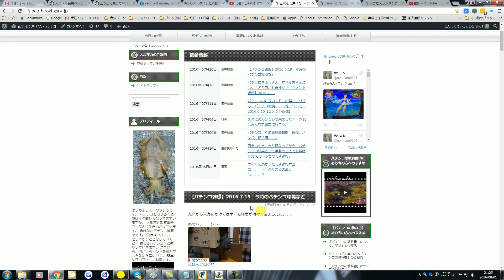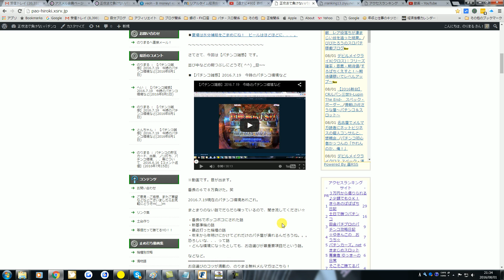【パチンコ雑感】2016.8.1 新基準機の台頭を控えて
8/1日より導入が始まった「CR蒼天の拳 天帰」。
これに伴い、今までマックス機種を看板機種としていたお店が徐々に本格的に新基準機へ移行していく可能性はあると思います。

ただ、現実的に今の新基準機種をうまく扱う事ができているお店は少ないのが現実で、
マックス機種をメインにしていた時期があまりに長かったために、その出玉性能に慣れてしまったパチンコユーザーが新基準機になかなかついてこないのが現状であります。

しかし、今後2016年末にかけてマックス機種が全撤去になることを受け、どうやっても移行しなければ行けない時期はやってくるわけで。

お店側の決断の時期も徐々に近づいてきている今日このごろ。
皆様方のパチンコライフはいかがなものでしょうか？？？

打ち手が出来ることはパチンコ環境がどうな状況になったとしても
「打てる台がある店に出向く」「期待値が生み出せるお店にいく」
ということしか出来ません。

・出す意志のないお店
・そもそも出す余力ないお店
・制限が多く期待値が生み出せないお店

で当然ながら勝てる要素は限りなく低くくなります。

環境の変化は打ちてのみならずパチンコ店側にもあります。

今後やってくる旧基準機種の順次撤去。
これに伴う新基準機種の大量導入。

この流れについていけなくなったお店は大量の島閉鎖になる予想も出ています。（昔はよく見かけたベニヤ板で島が止まっている様子が見られるかも、、、！？）

色々な場所で叫ばれている激動の2016年。

それはパチンコ業界のおいても例外ではありません。